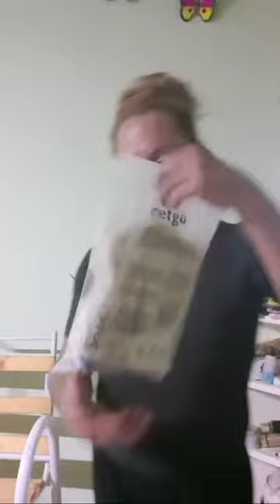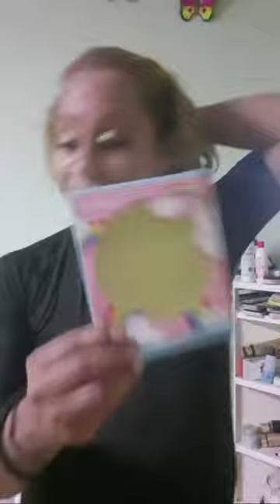ella bien coqueta y hermosa